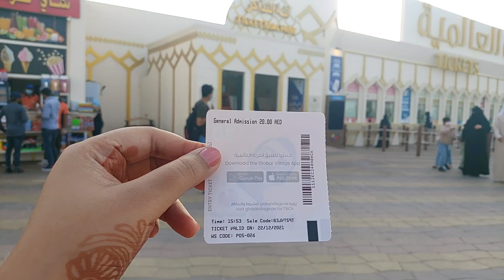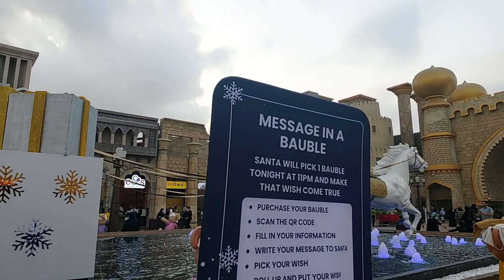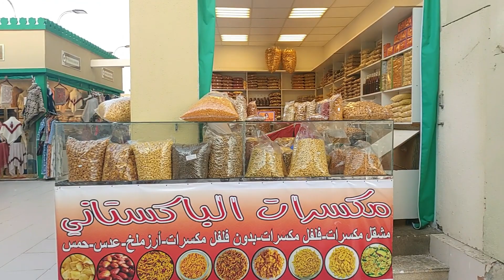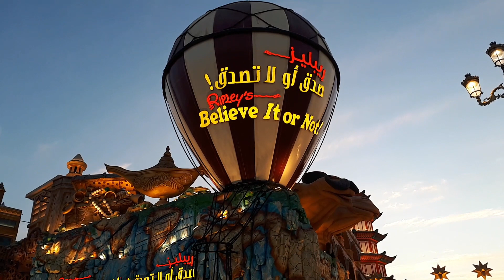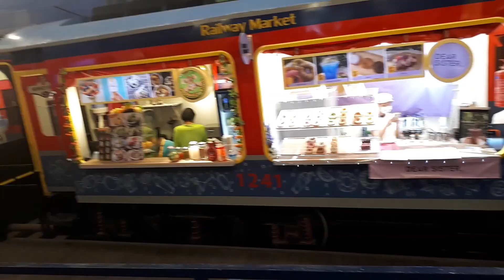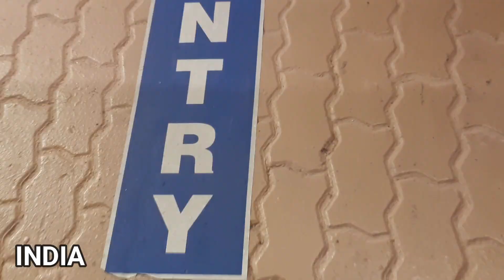Dubai Global Village outing by cooking by abol tabol.